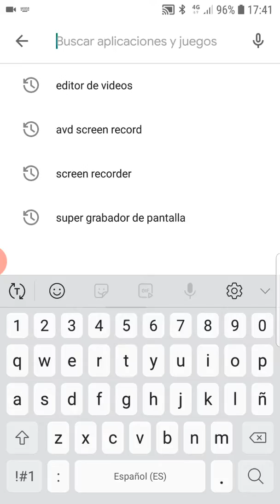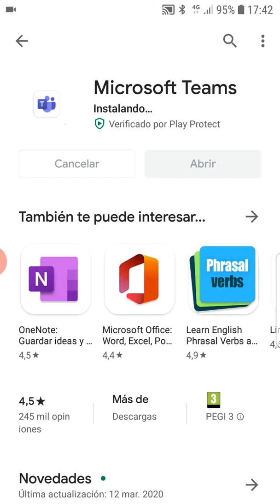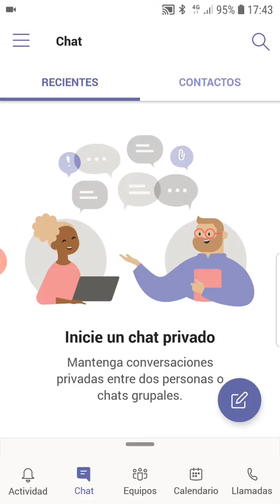Teams móvil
Como instalar Teams en vuestros teléfonos móviles o tablets por si lo necesitáis con algún profesor